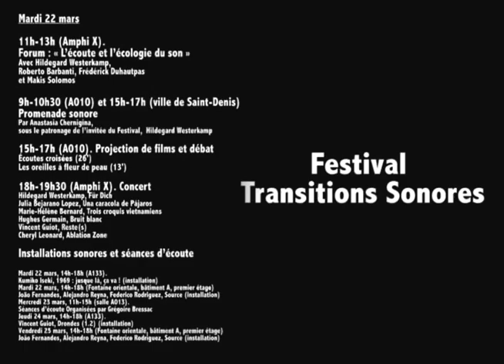Hildegard Westerkamp - Für Dich – Pour toi - festival Transitions Sonores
Hildegard Westerkamp parle de sa pièce - Für Dich – Pour toi. La compositrice interprétera cette pièce lors du concert du Festival Transitions Sonores le mardi 22 mars 2016 à l'université Paris 8.